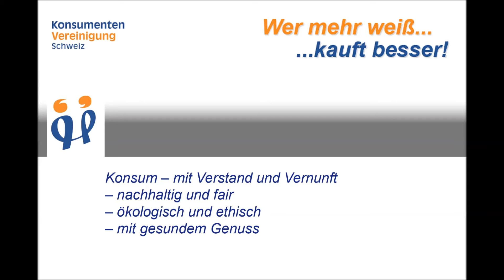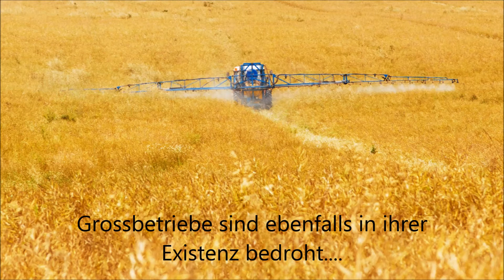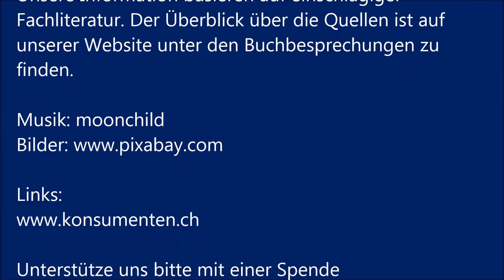Ernährungssicherheit: Konsumenten und Produzenten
Konsumenten-Vereinigung Schweiz
Alternativ – Neutral – Unabhängig

Knowhow für Konsumenten

Die Videos der KVS verfolgen keine kommerziellen Ziele. Sie informieren, bilden und verhelfen zu neuem Wissen in der Welt des Konsums.

Die Einnahmen der Organisation und Spenden an die KVS dienen der Deckung der entstehenden Unkosten und sind ein Ausgleich für die geleistete Arbeit.

Redaktion:
Erika Städeli Scherrer
Journalistin BR (Schweizer Fachjournalisten
und Verband Schweizer Agrarjournalisten)

Unsere Information basieren auf einschlägiger Fachliteratur. Der Überblick über die Quellen ist auf unserer Website unter den Buchbesprechungen zu finden.

Unterstütze uns bitte mit einer Spende